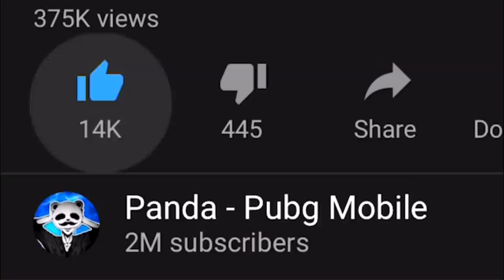NEW WORLD RECORD IN DEATHMATCH! | 37 KILLS SOLO | PUBG Mobile 🐼